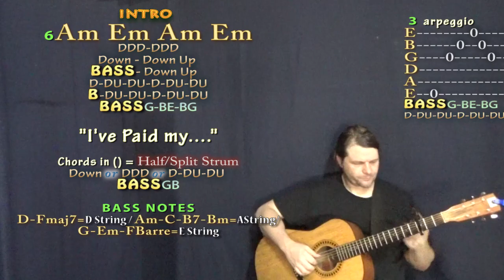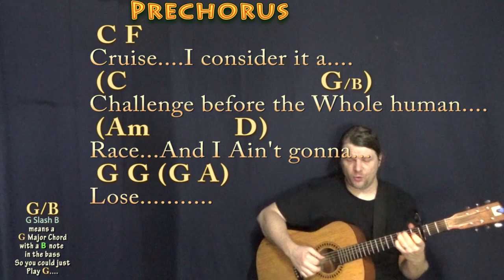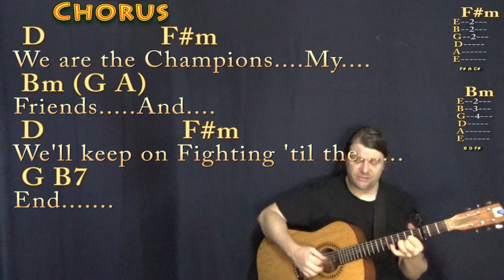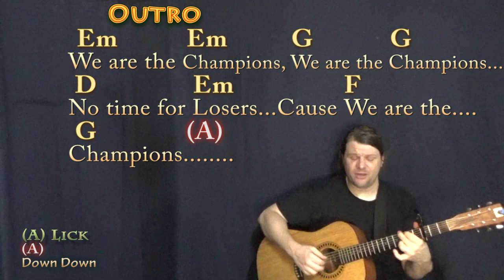We Are The Champions (Queen) Fingerstyle Guitar Cover Lesson with Chords/Lyrics - Capo 3rd Fret